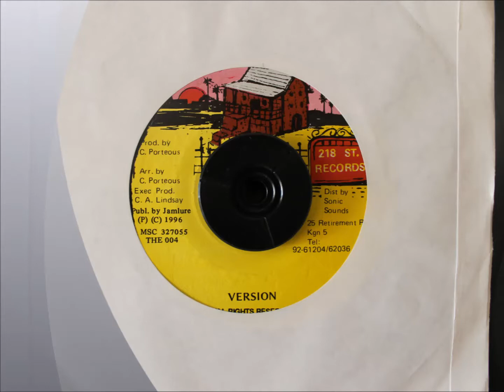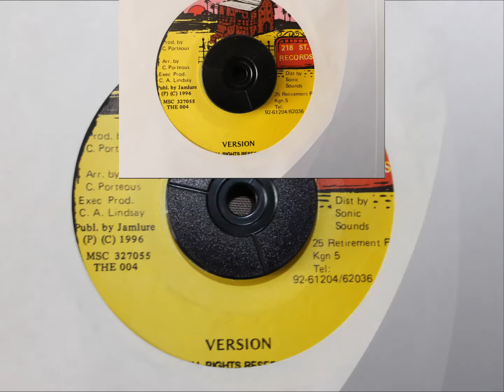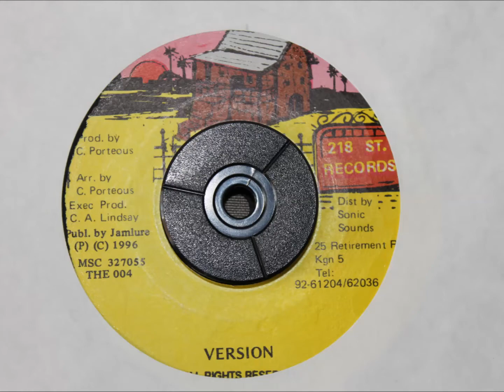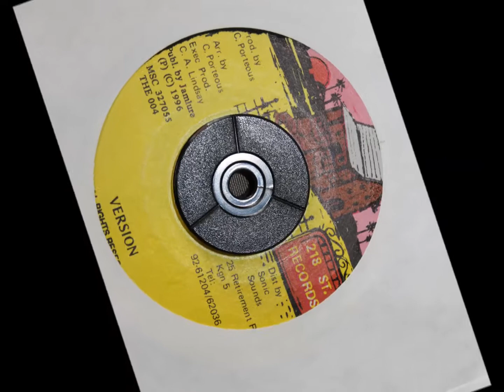218 ST. RECORDS - PREVAILING WORDS VERSION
1996 - 7 INCH - SLAVE DRIVER RIDDIM